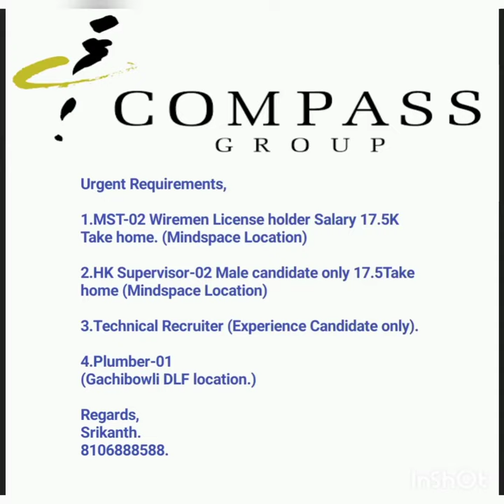Compass Company Technical Jobs ll Hyderabad compass jobs.